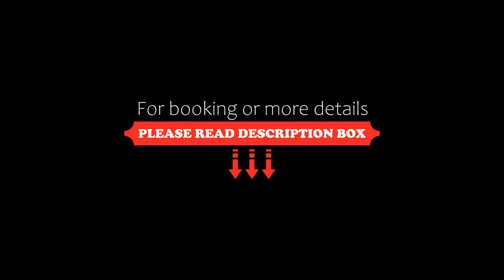1Medini 1BedRoom NiceView By WP Homestay, Johor Bahru, Malaysia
1Medini 1BedRoom NiceView By WP Homestay, Johor Bahru, Malaysia
About Property:
You're eligible for a Genius discount at 1Medini 1BedRoom NiceView By WP Homestay! To save at this property, all you have to do is sign in.
Featuring air-conditioned accommodation with a balcony, 1Medini 1BedRoom NiceView By WP Homestay is located in Johor Bahru. This apartment also features a private pool. Holland Village is 38 km from the apartment and National Orchid Garden is 41 km away.

With free WiFi, this 1-bedroom apartment provides a flat-screen TV, a washing machine and a f...
Property Type: Hotel
Address: A-16-4,menara a,persiaran medini utara 2, 79200 Johor Bahru, Malaysia
Searching For
1. 1Medini 1BedRoom NiceView By WP Homestay - Johor Bahru - Malaysia
2. 1Medini 1BedRoom NiceView By WP Homestay - Johor Bahru - Malaysia Address
3. 1Medini 1BedRoom NiceView By WP Homestay - Johor Bahru - Malaysia Rooms
4. 1Medini 1BedRoom NiceView By WP Homestay - Johor Bahru - Malaysia Amenities
5. 1Medini 1BedRoom NiceView By WP Homestay - Johor Bahru - Malaysia Offers and Deals
Audio Credit:
Track Title: Subway Dreams
Artist: Dan Henig